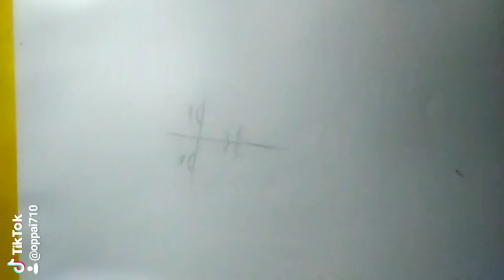part2 draw a woman face | gambar wajah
bisa pesen like wajah di